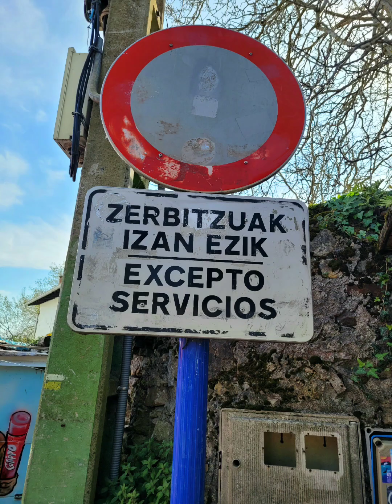Bilbao April 2023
Basque country, Spain
País Vasco, España